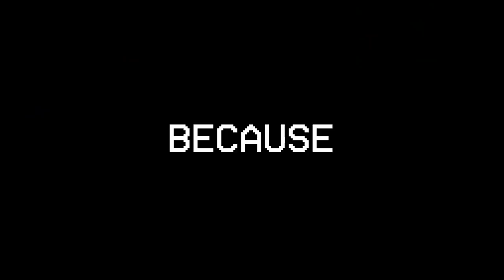TROLLING AS A BEAR IN MINECRAFT!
Ironside - Click here to customize your own PC!